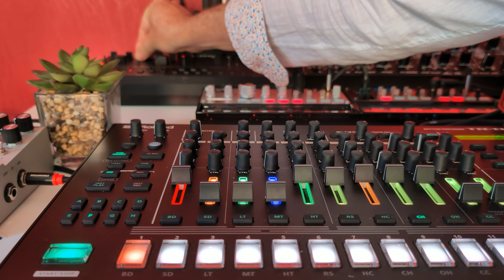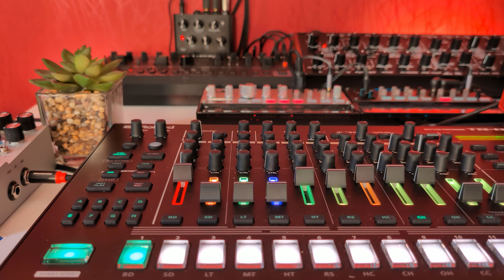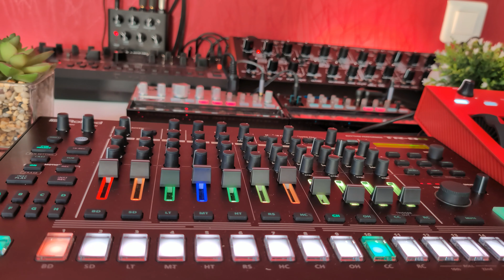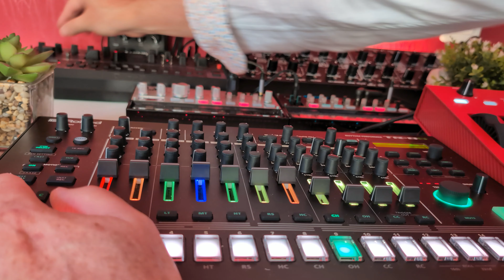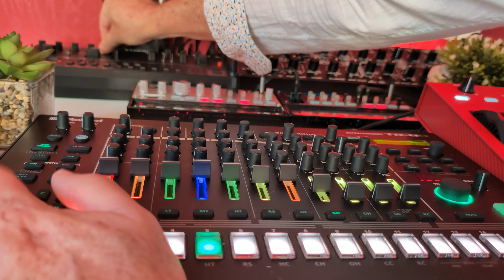Which alternative solution for sequencing the TD3-3-MO?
If, like me, you hate th TD3 sequencer, why not use th Volca Fm2 one.

My gear for this video:
- Behringer TD3-MO
- Korg Volca FM2 & BASs
- Akai MPC Key 37
 Eventide Blackhole
- Walrus Audio Mako D1 v2
- Universal Audio Uafx MAX
- Nux Cerberus (for distorsion)